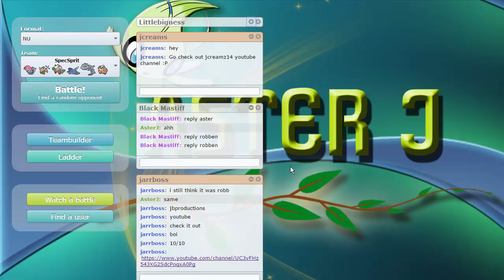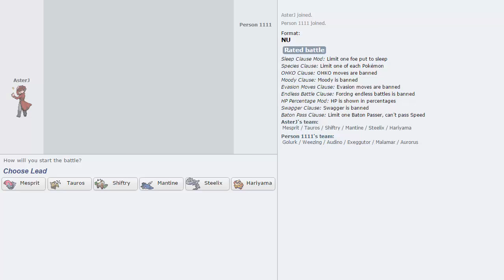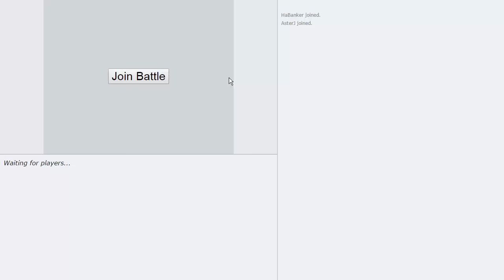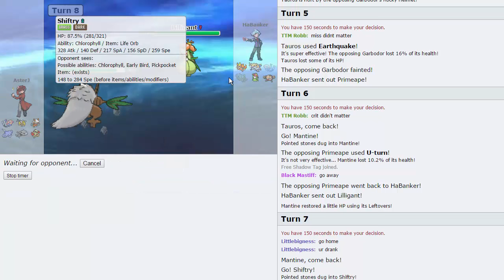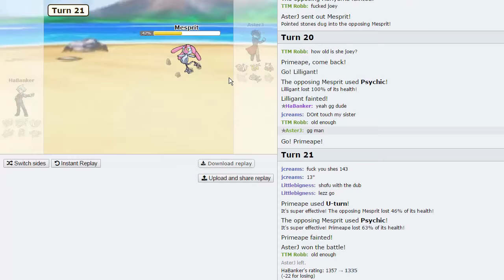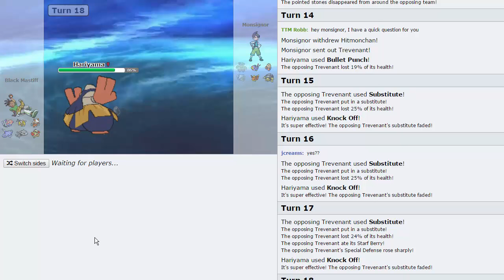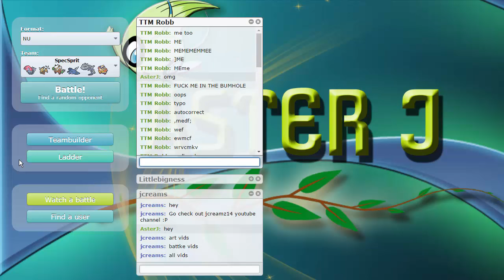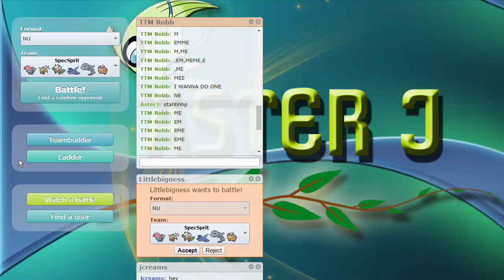Pokemon [ORAS] Showdown Live #65 w/ AsterJ - Squaaaaad#2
We have another Pokemon Showdown Live for you today, this time we're doing NU and we've got almost the whole crew here XD